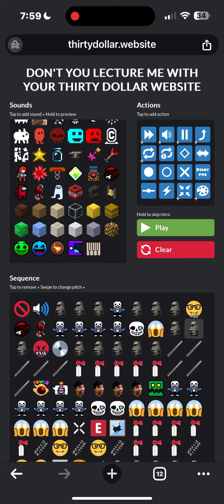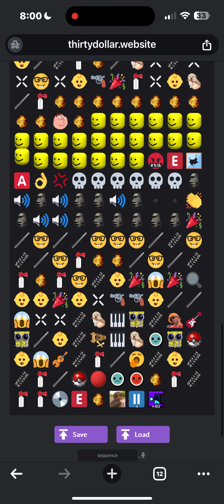what have i done